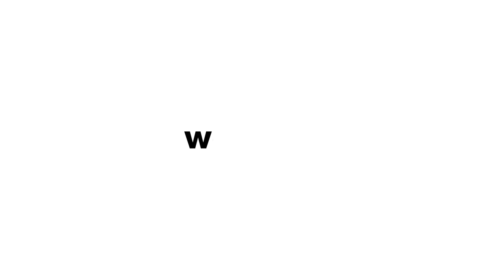ЧЕГО НЕ ХВАТАЕТ КАЗАХСКОМУ КИНО? | ОТ LOVE STORY ДО РОССИЙСКОГО КИНО | КАИРЖАН ОРЫНБЕКОВ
Clubhouse: @wooggy Nikolay Pak

0:00 - О Каиржане Орынбекове
0:58 - Почему  не продают Sony Playstation 5 ?
2:06 - Как поступить в престижную академию UCLA?
5:31 - Los Angeles - город шоу-бизнеса
12:12 - Возвращение в Казахстан из LA
16:16 - Съемки первой рекламы
18:55 - Каиржан пишет сценарии
21:44 - Проект за 1 млн долларов
27:25 - Сотрудничество с "31 КАНАЛОМ"
28:28 - Приглашение на СТС
32:58 - О российских телеканалах
40:32 - О первом самостоятельном проекте в России
53:16 - Как адаптироваться под российскую аудиторию
58:25 - Сериал для Okko
1:00:44 - О стриминговых платформах
1:05:11 - Проект от Казахстана для российского стриминга
1:07:35 - О казахском кино
1:12:07 - О современных талантах Казахстана
1:12:45 - Разбираем наш проект
1:18:30 - Feedback от Каиржана
1:42:50 - Где искать хороших сценаристов?
1:44:55 - Писать сценарии самому
1:52:39 - О малобюджетных проектах
1:55:46 - Что дальше?